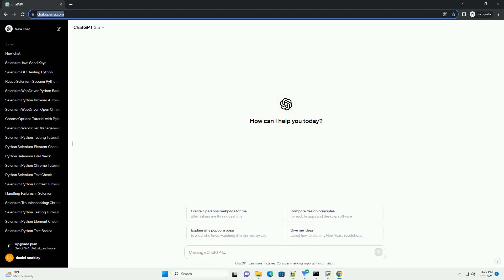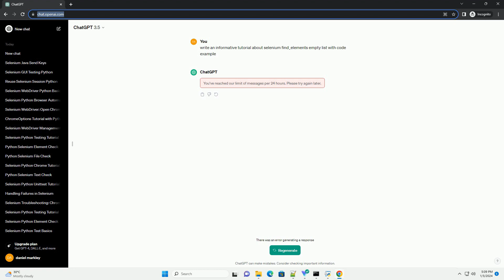selenium find elements empty list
Title: Handling Empty Lists in Selenium find_elements() - A Comprehensive Tutorial
Introduction:
Selenium is a powerful tool for automating web browsers and is widely used for web testing and scraping. One common challenge developers face is handling situations where the find_elements() method returns an empty list. In this tutorial, we will explore the reasons for empty lists and provide solutions with code examples.
Understanding find_elements() in Selenium:
The find_elements() method is used to locate multiple elements on a web page based on a specified locator strategy. When no elements are found matching the criteria, the method returns an empty list.
Common Reasons for Empty Lists:
Implementing Explicit Waits:
Use WebDriverWait in combination with expected_conditions to handle timing issues.
Handling NoSuchElementException:
Catch the NoSuchElementException to gracefully handle scenarios where no elements are found.
Logging and Debugging:
Implement logging to track the execution flow and debug when necessary.
Conclusion:
Handling empty lists returned by find_elements() in Selenium is crucial for robust automation scripts. By understanding the common reasons for empty lists and implementing strategies like explicit waits, exception handling, and logging, developers can create more reliable and resilient Selenium scripts.
ChatGPT